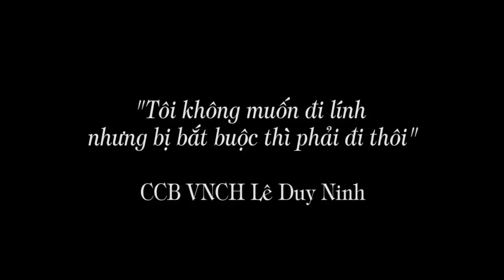1.258. Cựu lính VNCH Lê Duy Ninh "Tôi không muốn đi lính nhưng bị bắt buộc thì phải đi thôi."